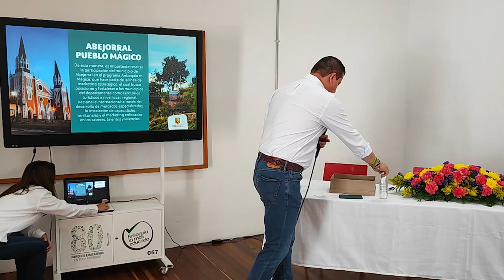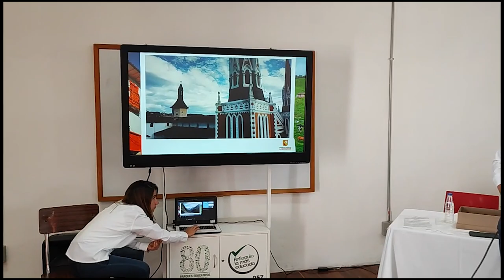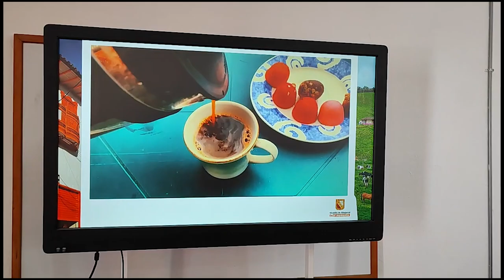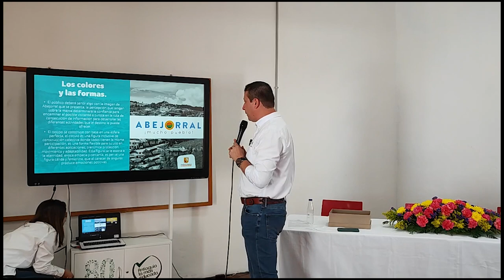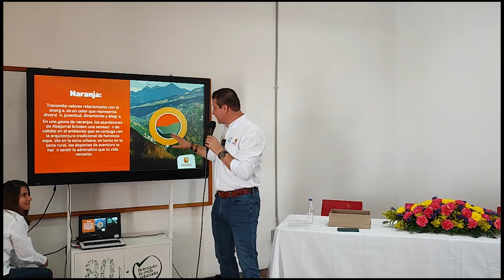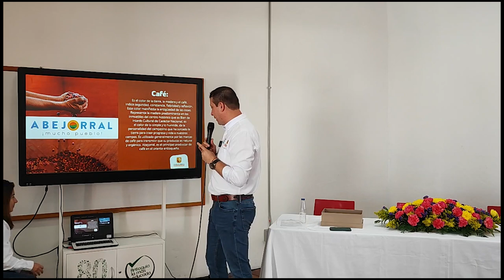Este es el plan local de turismo de Abejorral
En el marco de las Fiestas del Arco, que retornan después de tres años sin realizarse, el municipio de Abejorral presentó su nuevo Plan Local de Turismo, que tiene como objetivo consolidar al municipio como un destino turístico cultural sostenible y competitivo, que resalte sus valores patrimoniales culturales y naturales, y se articule a las propuestas de marketing territorial, posicionando al turismo como un sector estratégico para el desarrollo local y subregional.

“Estamos muy orgullosos de presentar este nuevo plan de desarrollo sostenible para el turismo, pues tiene en cuenta los principales atractivos naturales del municipio, su patrimonio arquitectónico - cultural y, sobre todo, resalta los saberes locales, pues integra a la comunidad en la prestación de los servicios turísticos”, afirma Julián Muñoz, alcalde de Abejorral.

La misión del Plan Local de Turismo es la de contribuir al desarrollo local en el marco de un turismo sostenible, reconociendo y valorando la riqueza patrimonial tanto en lo natural como en lo cultural, y promoviendo, a partir de esta dinámica, la gestión pública y social, el fortalecimiento empresarial e institucional y el marketing territorial con una oferta de turismo competitiva.

La principal vocación turística que desarrolla el plan es la que contempla el turismo de aventura en entornos naturales, que es complementada con los programas de turismo cultural, que tienen como eje central el patrimonio cultural y arquitectónico del municipio, que cuenta con la declaratoria de bien de interés cultural del ámbito nacional.

Dentro de los principales atractivos turísticos naturales del municipio se encuentran La Reserva Natural Salto del Buey, que está ubicada entre los municipios de Abejorral y la Ceja; El Salto de Aures, La Casa en el Aire y Pantanillo.

Los principales productos turísticos de Abejorral que se encuentran actualmente en operación son La Ruta Patrimonial Urbana (producto turístico en el centro histórico), El Camino del Tigre (entre trapiches), La Ruta Lechera y el Café de Abejorral.

Abejorral ¡mucho pueblo!, es la marca destino que desarrolló el Plan Local de Turismo, que tiene como objetivo resaltar las riquezas naturales, arquitectónicas y culturales del municipio. Uno de los grandes ejes de la marca es el café, que está tomando relevancia entre los cafés de calidad que se producen en el departamento de Antioquia.

La declaratoria de la Gobernación de Antioquia para que Abejorral figure entre los 30 municipios que pertenecen a Antioquia es Mágica,  ha llegado en un momento en el que el municipio abre sus puertas a los turistas y comienza un serio trabajo de promoción de destino.

Natalia Ríos, coordinadora de turismo de Abejorral afirma: “Estamos muy entusiasmados con el ingreso de nuestro municipio al programa Antioquia es Mágica, porque estamos seguros de que esto le dará un impulso muy importante al desarrollo de nuestro plan local de turismo. Todos estamos comprometidos con potenciar a Abejorral como un destino turístico que sea visitado por los turistas que aman el patrimonio y la naturaleza”.

La presentación del plan de turismo se hizo en el marco de la versión XVII de las Fiestas del Arco, que tradicionalmente se realizaban cada dos años, por pandemia se suspendieron y en 2022 regresaron con una programación con artistas de carácter nacional, eventos culturales como el esperado desfile de La Familia Castañeda y la tradicional exposición de los arcos del día domingo, que nació del ritual del Corpus Christi, que tiene su origen desde la colonización antioqueña.